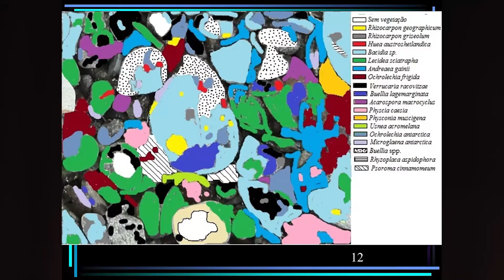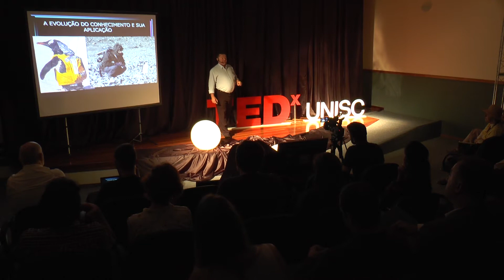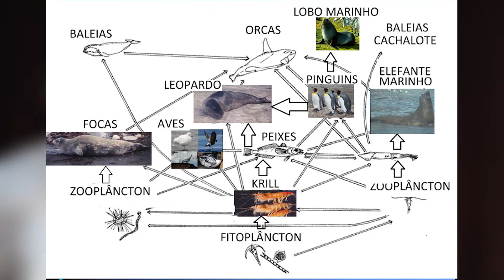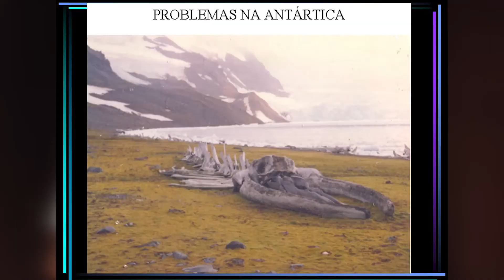Esverdeamento da Antártica | Jair Putzke | TEDxUNISC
Rise of sea level and higher temperatures are spreading moss and fungus in the Antarctic. Tem graduação em Ciências Biológicas pela FISC, Mestrado em Criptógamas pela Universidade Federal de Pernambuco e Doutorado em Botânica pela UFRGS. É Professor Titular Livre da Universidade Federal do Pampa (UNIPAMPA), trabalhando com pesquisas em botânica básica e associada às mudanças climáticas globais. Na Antártica estuda a vegetação desde 1986, tendo completado, em 2017, dezoito expedições e mil dias de permanência neste continente em 30 anos de trabalho com este tema. Atua em educação ambiental com estudantes de todos os níveis e com o público em geral. Tem publicado 71 artigos científicos, 18 livros e 8 capítulos de livros.   This talk was given at a TEDx event using the TED conference format but independently organized by a local community.